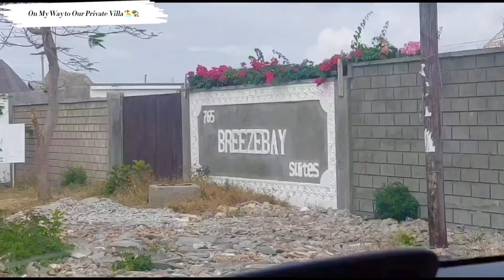WATAMU VLOG/ FAMILY VACATION MALINDI KENYA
How malindi looks like
Best places to visit in Kenya
Watamu beach Malindi Kenya
Kenyan Coast